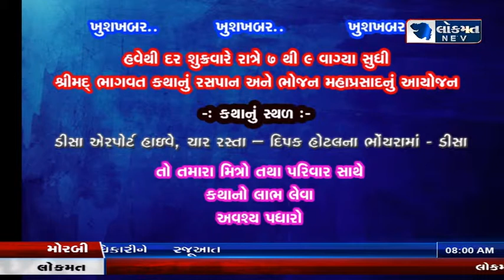KATHA SARITA 12/01/18